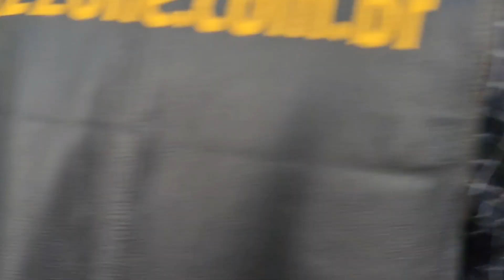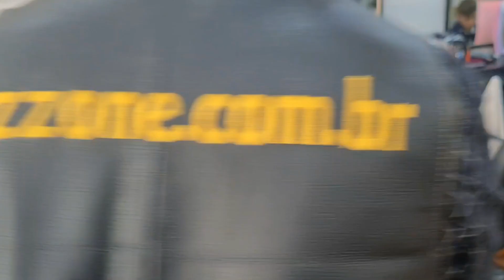EP. 224 | Corte Curto Desfiado com Navalhete